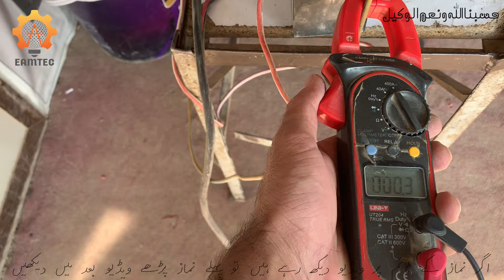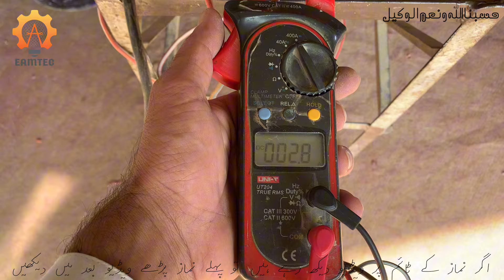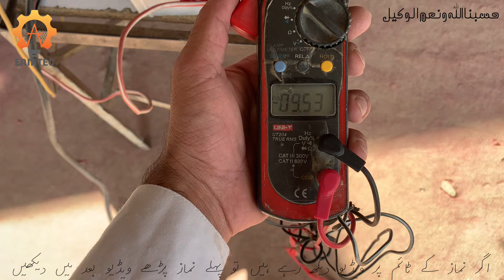DIY Solar Heater: Convert 250W Panel into FREE Energy for Your Home||250W Solar Powered Heater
Learn how to build a 250W solar powered heater that runs FREE for 24 hours! This step-by-step guide covers everything you need to know.

- Solar panel setup
- Heater installation
- Energy efficiency tips

250W Solar Power Heater: Run FREE for 24 Hours! (Step-by-Step Guide),

"Revolutionary Solar Heater: Heat Your Home for FREE with 250W Panel!,

Say Goodbye to Electricity Bills! ,

"World's Most Efficient Solar Heater: 250W Panel Keeps You Warm 12/7,

Watch till the end and start saving on your electricity bills today!"